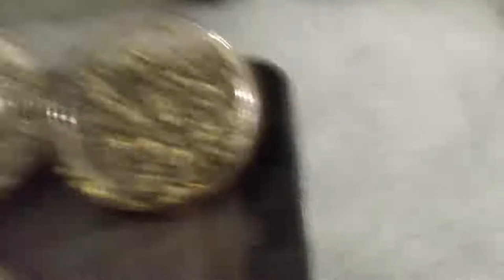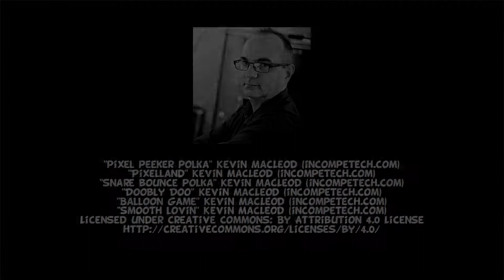Tuto DIY 06 : Pousses de Lentilles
Suivez ce tuto diy merveilleux et fantastique, et fabriquez vous même vos germoirs à pousse de lentille avec un trombone tordu et une boite de tarama !
PAS POUR LES ENFANTS !

Follow this awesome and wonderful diy tutorial, and create all by yourself a lentil spoutter from a bent paper clip and tarama plastic box!
NOT FOR CHILDRENS!

00:00 Intro
00:55 Générique
01:07 Explications
03:50 Rinçage
07:10 Fabrication du germoir
10:01 Germination
11:40 Usages et utilité
12:46 Les autres choses à faire germer
14:16 Mot de la fin
14:32 Générique de fin